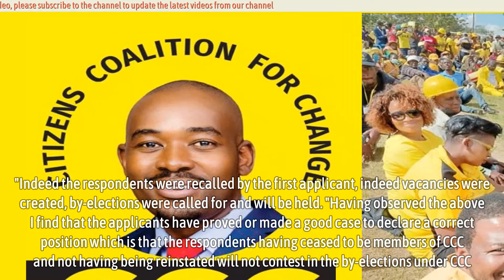Sengezo Tshabangu wins again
Sengezo Tshabangu wins again - CCC's interim secretary-general Sengezo Tshabangu yesterday dealt the party's beleaguered leader Nelson Chamisa yet another blow after High Court Judge Justice Pisirayi Kwenda ruled in favour of his application that the names of 23 party candidates be removed from the ballot papers to be used in the February 3 by-elections.

Those barred from contesting in the polls to be held in a fortnight under the CCC banner include deputy spokesperson Gift Ostallos Siziba who was legislator for Pelandaba-Tshabalala, former leader of the opposition in Parliament Amos Chibaya who was Mkoba North Member of Parliament and Stephen Chagwiza who was representing Goromonzi South.

*Source - The Chronicle